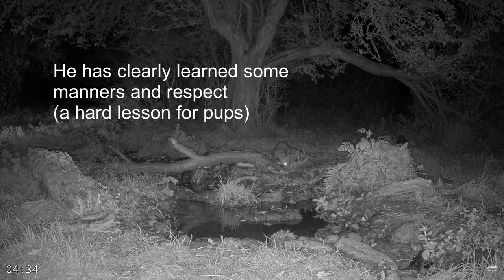Hilmer Livestream: 21-10-16 Fiona breaks a log, brings Youngster (Stone marten/Steinmarder/Husmår)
Fiona (the female stone marten) found something interesting in 'spike log' and tore it apart to get to it. She came back later with Youngster (her pup from this year, and apparently the sole survivor) to look for more goodies.
It's been such a long time since we've had any kind of decent visits from the family, let alone close ups, and Fiona granted us a nice view of her, so I let it record for a while.

Location: Forest creek in Denmark

Martens viewed on the live stream:
MILTON: Male, mature (mate of Fiona)
FIONA: Female, mature (mate of Milton)
YOUNGSTER: 2021 pup of Fiona and Milton (likely male)

All rights from live stream belongs to Morten Hilmer.

Edited with VSDC by Jytte's Trail Camera. All texts, facts, opinions are entirely by me, and has no reflection on Morten Hilmer.